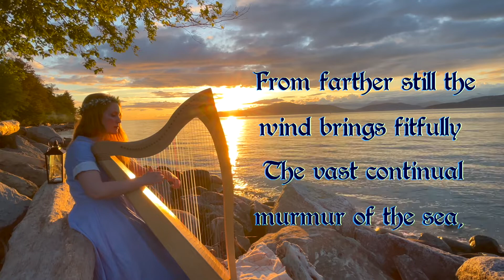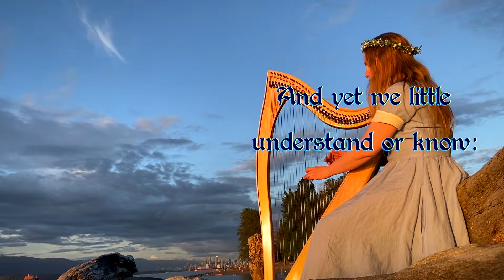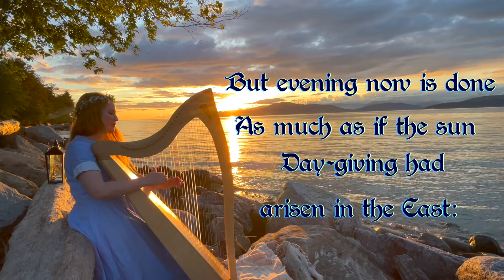Full Moon Concert 12 - La Yeni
Happy Full Moon! I hope you enjoy this sunset with me, and please request a song below! I will consider it for my next concert. :D Wishing you a beautiful day wherever you are!

for the After Hours concert!